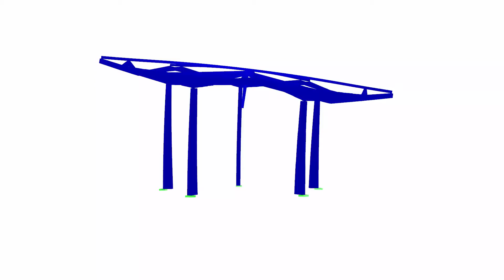[DE] CP 001200 | Office du tourisme de Yangxin, Chine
Ce nouvel office du tourisme est situé dans la petite ville de Yangxin, dans la province de Shandong, en Chine.

La vidéo sur le projet client vous a plu ou vous a été utile ?